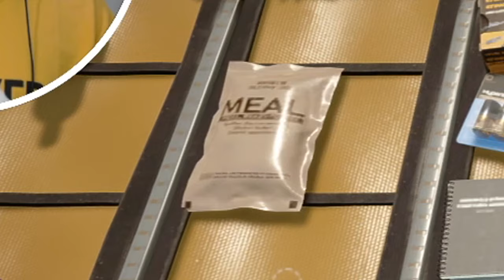FOREST MASASI TOPLANDI: BAY KEMAL - Sons Of The Forest TÜRKÇE